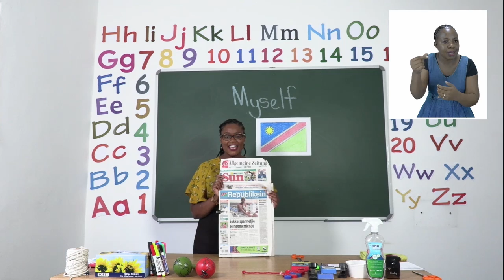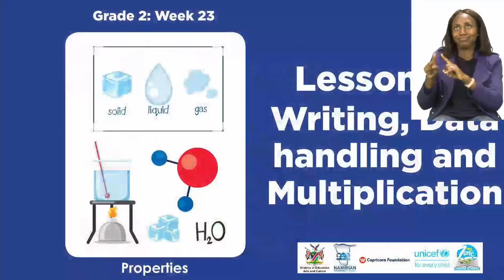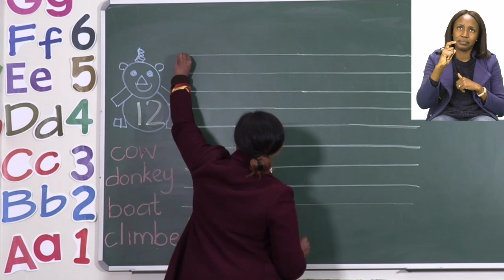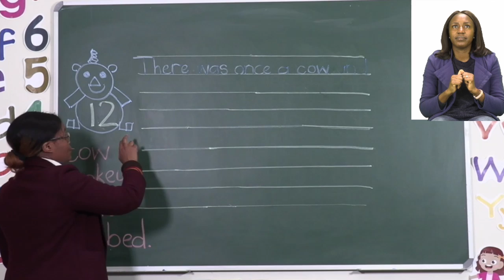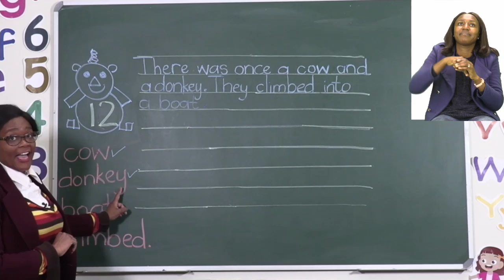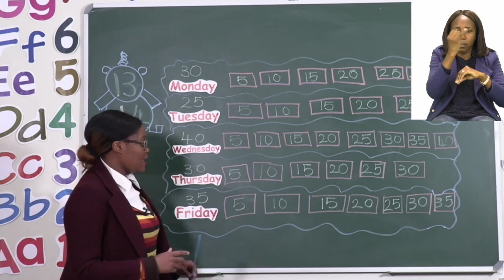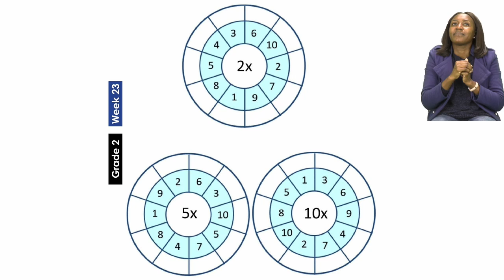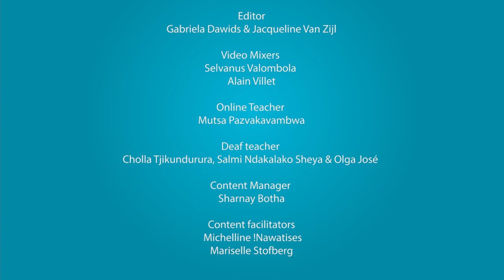My Zone Online School 2021 Grade 2 - Week 23 - Lesson 4 - 9 September 2021